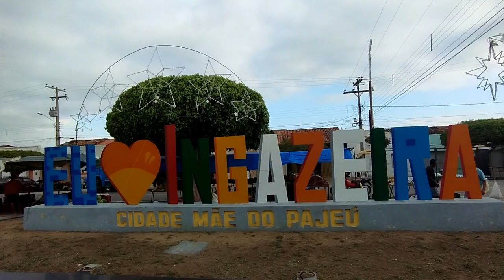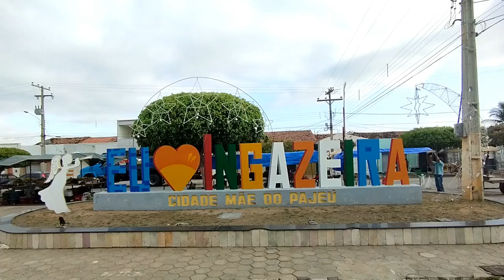Feira de gado de Ingazeira-PE (29/12/23)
última feira de gado do ano em Ingazeira-PE